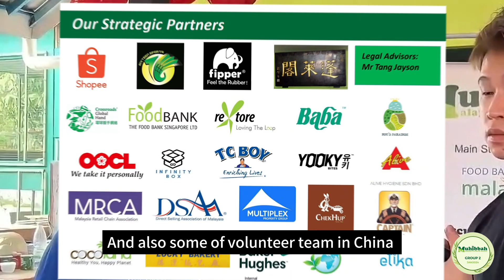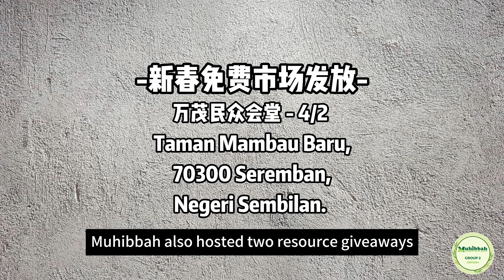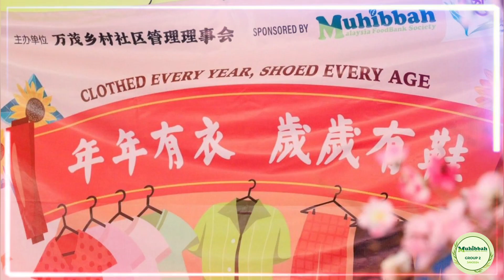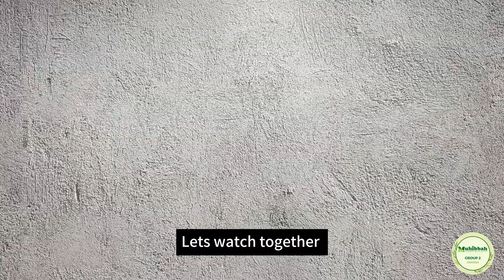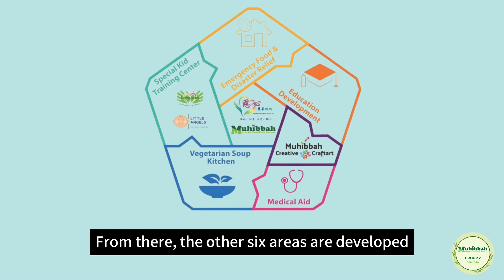Muhibbah Food Bank: FYP Video Part 1 | FYP影片Part 1 | Official Video (Jan 2024 Group 2)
🌟 让我们一同探索Muhibbah FoodBank Malaysia Society的纪录片第一部分！我们参与了两次分发活动，并深入采访了Muhibbah的秘书和当地村长。请期待第二部分的发布！🍲🤝✨

🌟 Let’s explore the first part of the documentary from Muhibbah FoodBank Malaysia Society! We joined two distribution events and conducted insightful interviews with Muhibbah‘s secretary and the local village head. 🍲🤝✨